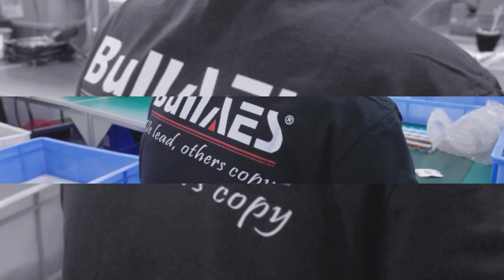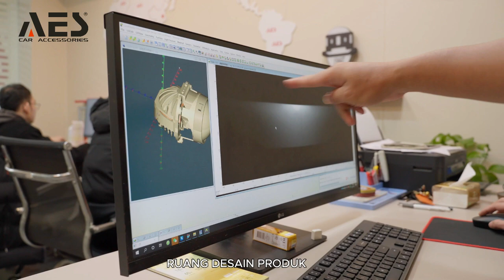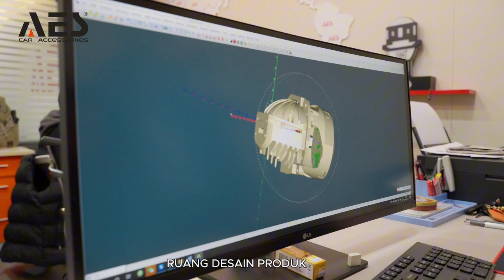VISIT AES FACTORY COMPLETE 2024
kami undang 2 influencer kami kunjungan ke pabrik, sangat bahagia bisa memperkenalkan jalur produksi kami.